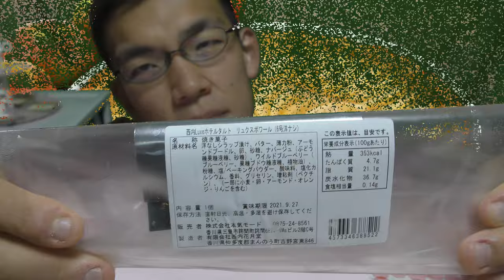西内Luxeホテルタルト リュクスポワールを食べてみた。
秋の味覚洋梨を堪能したいあなた！！
「西内Luxeホテルタルト　リュクスポワール」はいかがですか？
上に敷き詰められた洋梨が目を引きますよね。